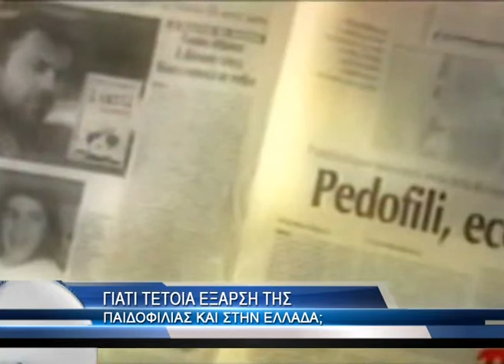Γιατί τέτοια έξαρση της παιδοφιλίας στην Ελλάδα;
Μόνο σοκ και ερωτηματικά μπορεί να προκαλέσει η έξαρση του φαινομένου της παιδοφιλίας. Μέσα σε μια εβδομάδα διαβάσαμε πάλι για 2 περιστατικά, αφενός του γυμναστή στη Δράμα και αφετέρου του 40χρονου από τα Πετράλωνα που μάλιστα δήλωσε πως ούτε καν θυμάται πόσα παιδάκια έχει παρενοχλήσει σεξουαλικά. Εύλογα αναρωτιέται κανείς πως φτάσαμε στο σημείο να έχει ξεφύγει τόσο πολύ η κατάσταση. Βασική εξήγηση δίνει η χρήση του διαδικτύου. Οι παιδόφιλοι άρχισαν να συνειδητοποιούν ότι υπάρχουν και άλλοι σαν αυτούς και χρησιμοποιώντας το συγκεκριμένο μέσο βρίσκουν πιο εύκολα το επόμενο θύμα. Ερευνητές έχουν υποστηρίξει ότι το διαδίκτυο αποτελεί τη μεγαλύτερη εξέλιξη στην ιστορία της παιδοφιλίας. Επιπλέον, δεν πρέπει κανείς να ξεχνάει ότι παλαιότερα δε μαθαίνονταν τέτοια περιστατικά. Ακόμα και όταν δημοσιευόταν μια τέτοια είδηση, δεν υπήρχε η δύναμη του διαδικτύου ώστε να αναπαραχθεί. Εξηγήστε στα παιδιά τους κινδύνους, φροντίστε να έχετε πρόσβαση στις διαδικτυακές σελίδες που επισκέπτονται και το βασικότερο όλων, κερδίστε την εμπιστοσύνη τους. Σε περίπτωση που παρατηρήσετε αποκλίνουσα συμπεριφορά σε ενήλικα, φροντίστε να καταγγείλετε άμεσα το περιστατικό στις κατά τόπους Υπηρεσίες Ασφαλείας του κάθε νομού ή αν αφορά διαδικτυακή παρενόχληση, ενημερώστε τη Δίωξη Ηλεκτρονικού Εγκλήματος.